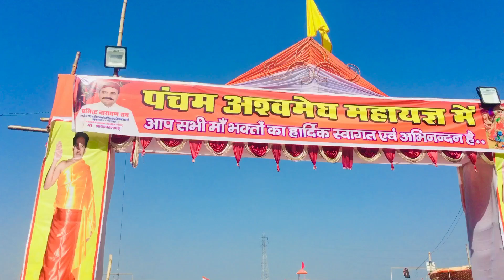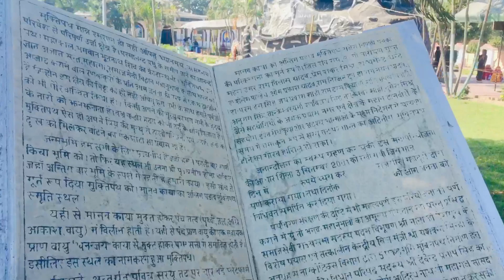MY FIRST VLOG ❤ || MY FIRST VIDEO ON YOUTUBE || Pankaj Star Mubarkpur